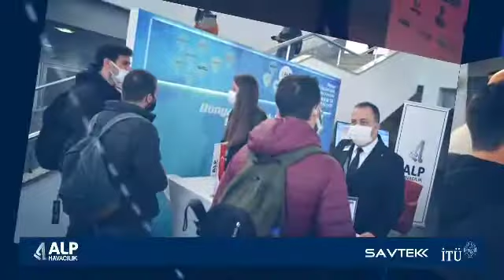Alp Havacılık- İTÜ SAVTEK Savunma Teknolojileri Günleri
Alp Havacılık olarak İstanbul Teknik Üniversitesi Savunma Teknolojileri Kulübü'nün düzenlediği Savunma Teknolojileri Günleri'ndeydik.
Başarılı organizasyon için İTÜ SAVTEK kulübüne ve standımızı ziyaret eden tüm öğrencilerimize teşekkür ederiz.